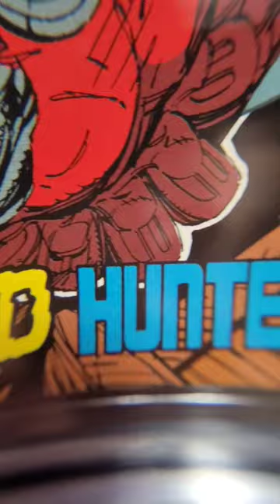32 Year Old Comic Cover Under A 15x Macro Lens🔍👀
Ever seen a comic cover under a 15x zoom macro lens?